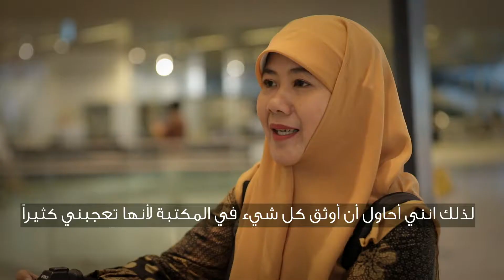زيارة المشاركين في مؤتمر التنوع الثقافي